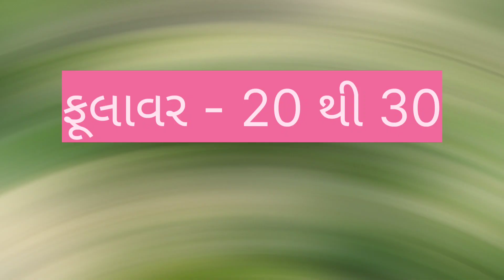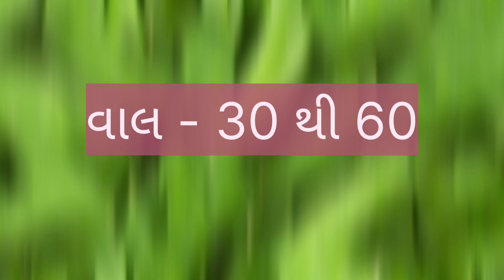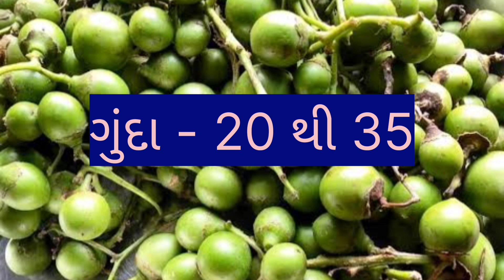today gondal wholesale vegetable market price //dt:- 1-5-2023 //ગોંડલ શાકમાર્કેટ ના ભાવ